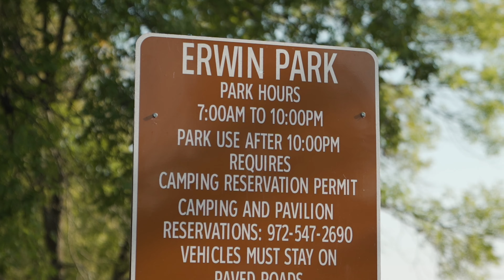Around Town: Erwin Park in McKinney, Texas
Just 30 miles north of downtown Dallas, McKinney is a picturesque city with a small-town feel that is quite different from the Metroplex's urban sprawl. Our friendly charm, green spaces and comfortable pace belie the fact that McKinney, with a population of 180,000, is one of the fastest-growing cities in America. This is McKinney, Texas, and we are Unique by nature.

When you shop and dine in McKinney, a half-cent sales tax revenue is reinvested to enhance the community.  You have helped fund community events and promotional activities year-round for you and your family, while also encouraging tourism and business development.

McKinney Community Development Corporation is dedicated to making McKinney an even better place to live and enjoy life. By funding community and economic development projects, we strive to honor our past, celebrate today and plan for our future.

To learn more, visit McKinneyCDC.org.

Buy McKinney. Spend it here. Keep it here.